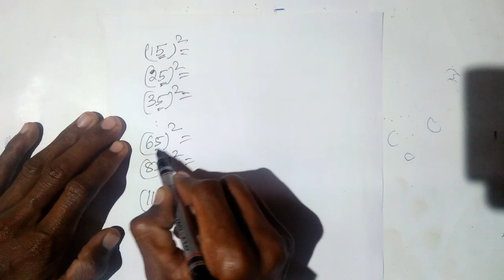square nikale odiyare||square trick in odia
square nikale odiyare